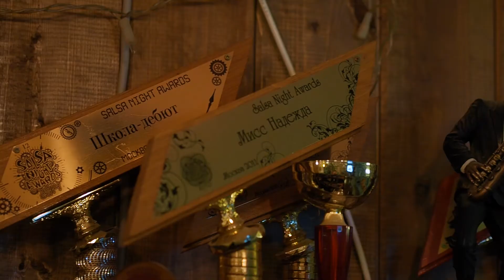Dance High School. Коротко о нас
Добро пожаловать в Dance High School!
Dance High School - это первый в своем роде проект, соединивший научные знания и безграничное творчество! Здесь не только любят танцевать, но и уделяют пристальное внимание искусству обучения других, методике преподавания и психологии. Так что, придя на занятия, вы окажетесь в руках не просто классных танцоров, но еще и грамотных педагогов, которые точно знают, как научить вас танцевать!